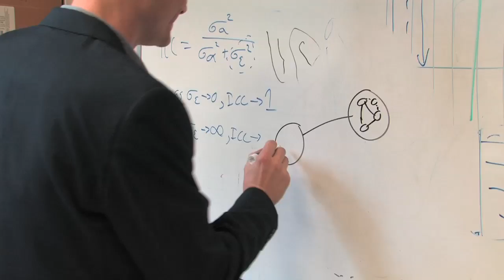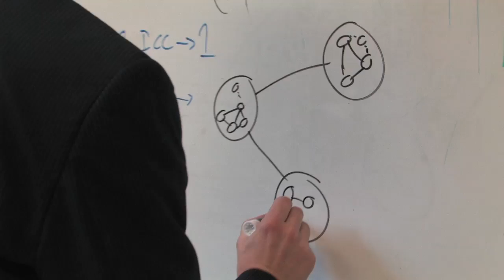IBM contributes record $65 million to Western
IBM Canada is delivering more of its trademark blue buzz today as the technology giant is contributing a landmark $65 million of computers and software to Western University which will exponentially enhance the collaborative efforts already underway between the two partners, as part of a recently announced $210 million research and development innovation network.

Just last week, Western, IBM, the Governments of Canada and Ontario and the University of Toronto announced the IBM Canada Research and Development Centre an Ontario-based high performance and cloud computing network charged with storing and exploring the limitless amount of "big data" that is generated 24 hours a day* from everything from functional MRI scans and watershed monitors to seismic readings and wind patterns.

IBM's gift to Western provides researchers and scientists with the leading-edge research tools, in the form of analytics software, necessary to fully utilize and accelerate the processing capabilities of the revolutionary hardware to drive the research cloud platform the university will also receive as one of the primary nodes for the newly formed Southern Ontario Smart Computing and Innovation Platform (SOSCIP).

IBM business analytics software will help Western researchers and scientists extract relevant data, analyze it and create pertinent reports through a web-based, service-oriented architecture while the IBM DB2 database software will offer the university a virtual computer lab for multiple workloads on distributed systems, producing unparalleled efficiencies for users and storage.

"This remarkable investment will provide Western researchers with the tools to explore the infinite possibilities of agile and cloud computing," says Western President Amit Chakma. "IBM is recognized as a world leader in technological innovation and infusing their intelligence into our systems will no doubt produce exciting results."

"Together, we are supporting fundamental research and developing new techniques to increase the speed of high performance computing systems to better capture Internet-scale data and apply analytics to tackle critical challenges with our cities, water, energy, and healthcare systems," says John Lutz, President, IBM Canada.

* IBM estimates 2.5 quintillion bytes of data is created every day. This is big data.